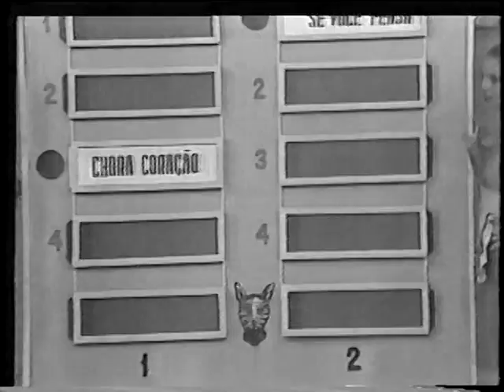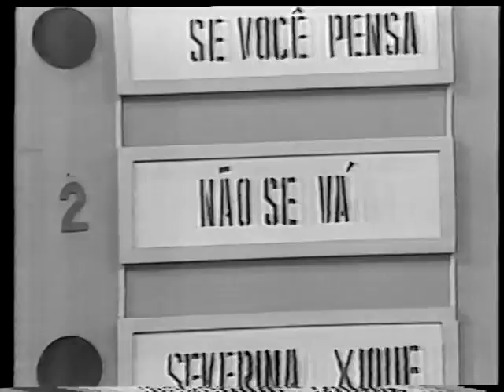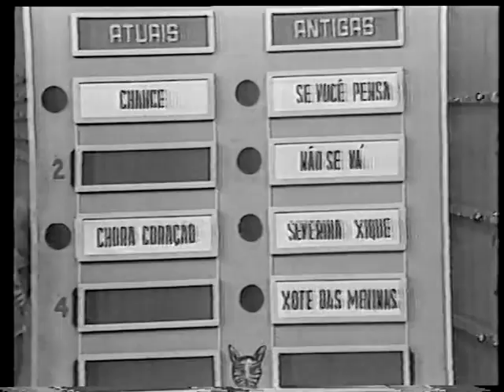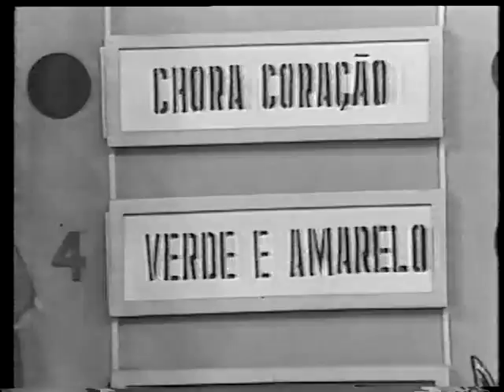A PATOTINHA - 1º PARTE -PROGRAMA BARROS DE ALENCAR - JUANITA E RICHARD - QUEM SABE CANTA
Programa BARROS DE ALENCAR recebe o grupo  A PATOTINHA  competindo contra JUANITA E RICHARD.
A PATOTINHA canta a música  TI TI TI e JUANITA E RICHARD  - GUARDE O SEU AMOR SÓ PARA MIM.